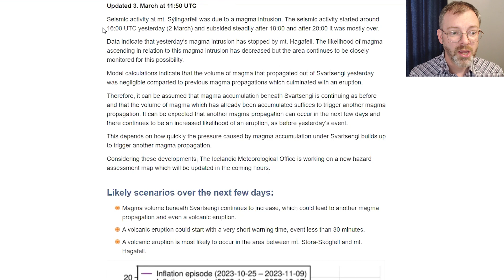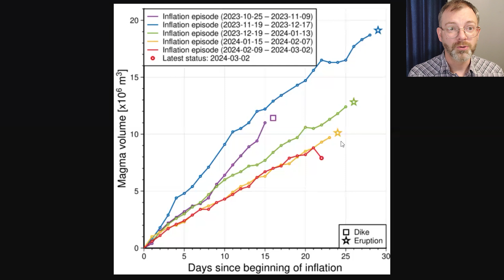Quiet after Earthquake Swarm - Iceland Update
After a swarm of deep earthquakes on Saturday March 2, all went quiet again in the Reykjanes Pinnsula of Iceland. What happened? Watch and find out what might be the situation in North of Grindavik, Iceland, at the present time.

For the latest information, visit the MET office of Icelands

 Try to catch a glimpse of the start of the next eruption should a swarm of earthquakes happen again after a period of inflation.